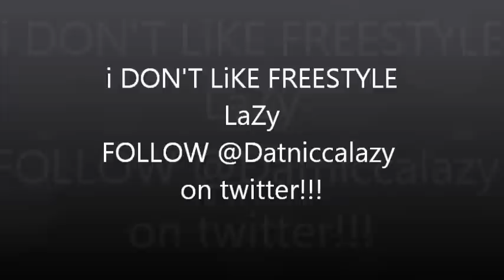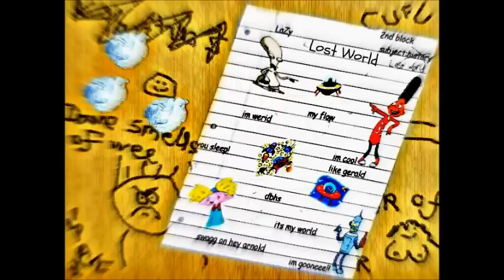LaZy I DON'T LIKE (FREESTYLE)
(LEAKED)
mixtape: LOSTWORLD!!